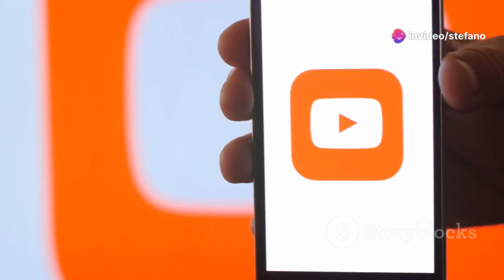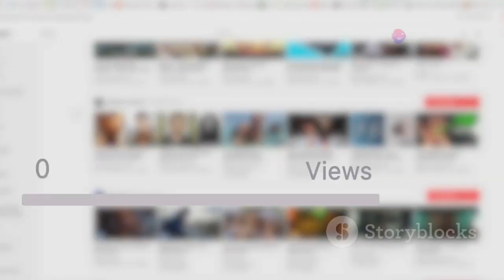YouTubers e Xiaomi: un mix esplosivo nel mondo tech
Il fenomeno degli YouTuber e la crescita esponenziale di Xiaomi hanno innescato una sinergia che sta rivoluzionando il modo in cui i prodotti tecnologici vengono presentati e percepiti dal pubblico. Questa combinazione ha dato vita a un mix esplosivo che ha portato numerosi vantaggi sia per gli influencer che per il colosso cinese